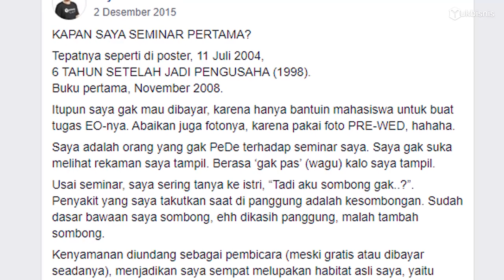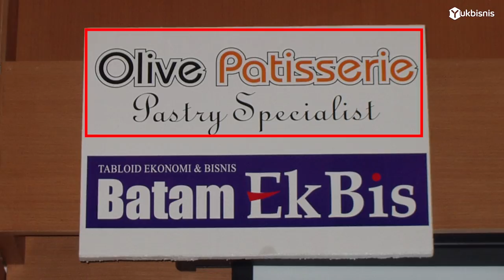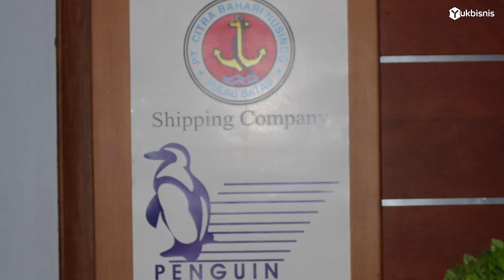TANPA MODAL LAGI - BELAJAR NEGOSIASI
Moda dengkul itu sebetulnya modal nego dan doa.